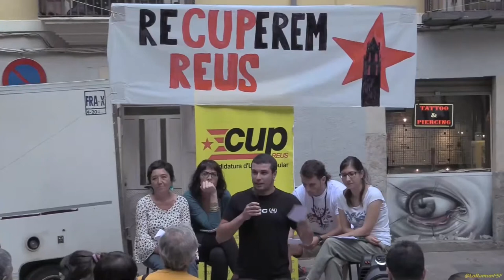Edgar Fernández. Per què volem governar ?. Recuperem Reus, recuperem el carrer!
Edgar Fernández Blázquez.
Nascut a Reus el 1988. Tècnic en Integració Social, estudiant a distància del grau d’Educació Social i treballador en diferents projectes d’inserció sociolaboral per a col•lectius en risc d’exclusió, formador de cuina per joves en situació de risc i coordinador del menjador social Taula Amiga de Tarragona.

Va començar la militància a l’Esquerra Independentista amb l’Assemblea de Joves (CAJEI) i actualment està sindicat a la Coordinadora Obrera Sindical i és militant d’Endavant-OSAN i de la CUP, on des del 2013 participa dels òrgans territorials, del Consell Polític Nacional i del Grup d’Acció Parlamentària.

Parlem d'exemples concrets, de projectes per a Reus: des del model de guàrdia urbana, des de la internalització de serveis o treballar per tenir una targeta resident que permeti aparcar tranquil•lament a la ciutat!

Volem governar i tant que sí!

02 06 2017